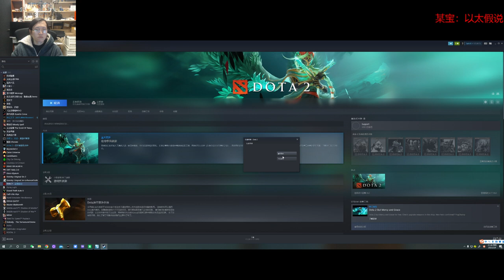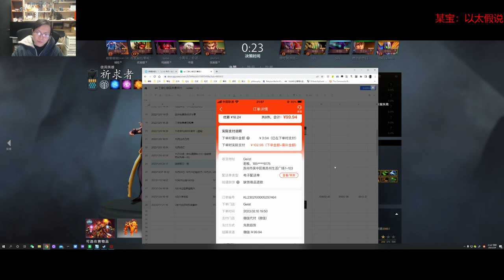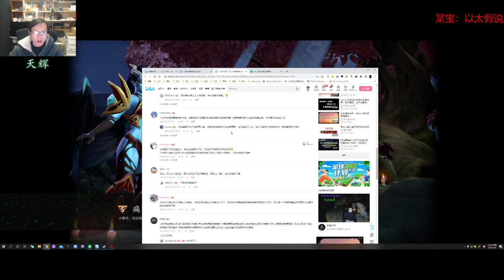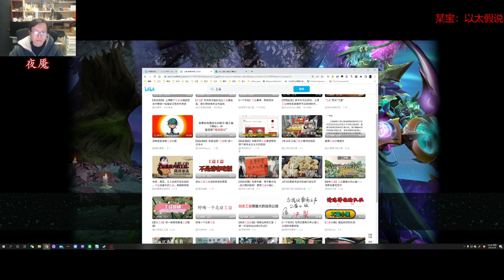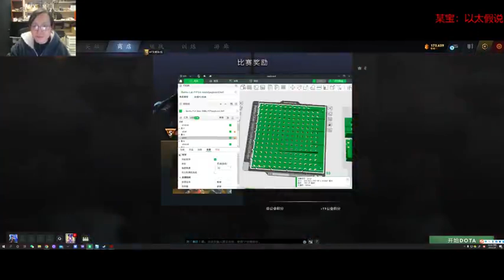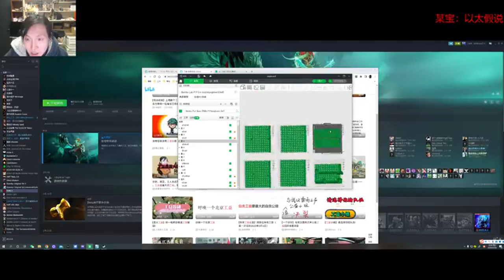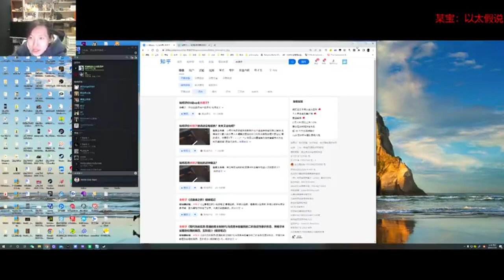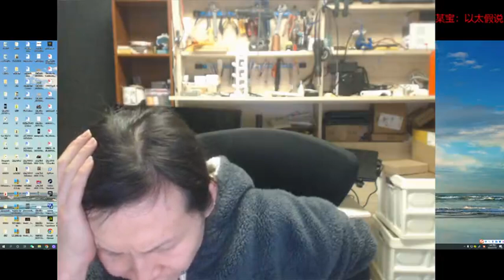【直播录像】未明子 癸卯年二月十八